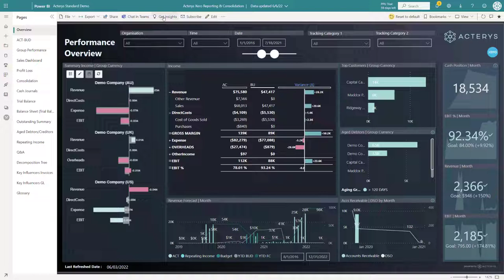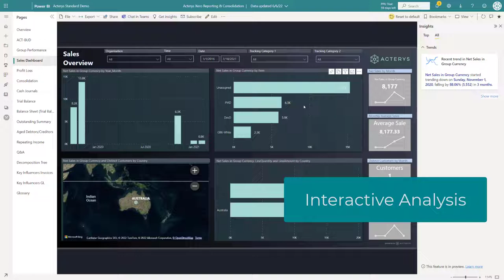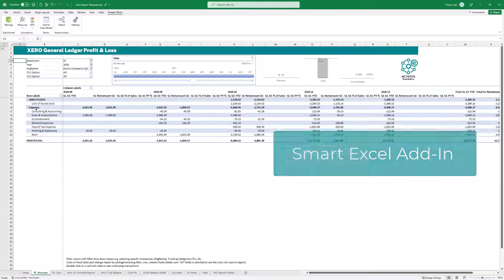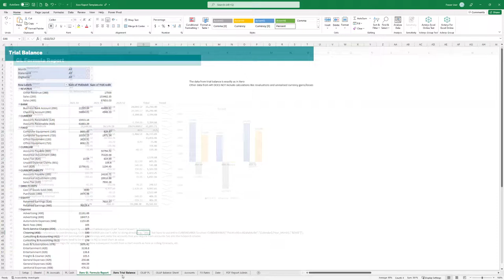Acterys Apps: Planning & Analytics for Cloud Based Accounting, ERP, CRM, Finance in Power BI & Excel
Acterys Apps are pre-configured analytics & planning solutions for cloud based accounting/ERP/SaaS systems that include data integration, business logic, dashboards, reports and planning forms.

Supported systems include: Datev, Dear Inventory, Deputy, Dynamics 365, HubSpot, MYOB, Oracle NetSuite, QuickBooks, Salesforce, Shopify, Stripe, WorkflowMax and all Xero solutions among others.

Your data for unlimited companies is automatically loaded, updated and consolidated in a cloud based (Azure SQL) database optimized for analysis, business modelling and planning requirements. The data model can be customized exactly as needed (for example maintaining account mappings, KPI metrics, consolidation logic, etc.).

Alongside the data model the solution includes a set of proven best practice reports, interactive dashboards, planning and consolidation workflows for the respective system. These can be used with integrations into Power BI (Apps, Power BI Desktop/Service reports) an Excel add-on that supports a live read and write connection to the data model  as well as any other front end that can access a relational SQL Server database.